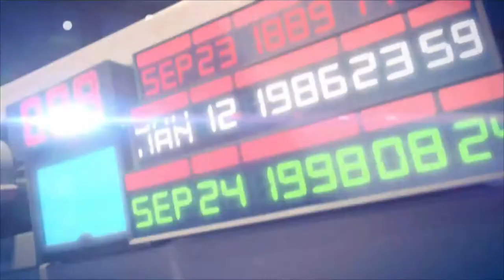Mario and Rabbids Kingdom Battle. World 1-1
Mario and Rabbids Kingdom Battle.
World 1 - Ancient Gardens
Part 1 - Unlikely Heroes
Learning the basics
No comments/narration/talk-over